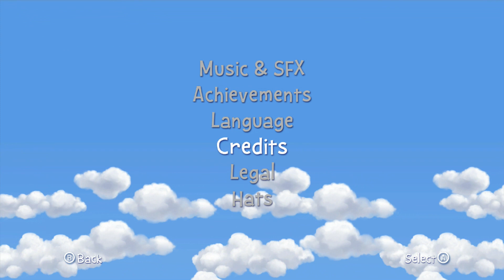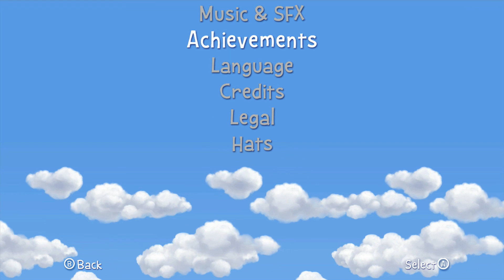LET'S PLAY THE PEANUTS MOVIE: SNOOPY'S GRAND ADVENTURE | #1 - PEPPERMINT JUNGLE WORLD: ALL LEVELS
Let's help Snoopy look for his missing friends in 6 amazing worlds in this platforming adventure game!

PEPPERMINT JUNGLE WORLD: ALL LEVELS (from levels 1 to 5)
LEVEL 1 - Green Glade
Achievement #22: BEST FRIEND (Have a second player activate a Woodstock trigger)

Members of the Beagle Scout troop 5/6
1. Raymond
2. Bill
3. Harriet
4. Wilson
5. Oliver

LEVEL 2 - Pepperbosk
LEVEL 3 - Outfield Grove
LEVEL 4 - Tricky Track

LEVEL 5 - The Mask Downs
Achievement #21: DODGE BALLS (Defeat the Mask Boss without being hit!)

GAME TITLE: The Peanuts Movie: Snoopy's Grand Adventure

PLATFORMS: Wii U - Nintendo 3DS - PlayStation 4 - Xbox 360 - Xbox One

RELEASE DATES
North America: November 3, 2015
Europe / Australia: November 6, 2015

GAME MODES: Single player or multiplayer (co-op)
***Co-op with Woodstock to help find Charlie Brown

PUBLISHER: Activision Publishing Inc.
DEVELOPER: bEHAVIOUR Interactive
DISTRIBUTOR: Fox Digital Entertainment

And please don't forget to activate the bell button for notifications.

❤`•.¸¸.•´´¯`••.¸¸.•´¯`•.•●•۰• ••.•´¯`•.•• ••.•´¯`•.••❤`•.¸¸.•´´¯`••

My name is Etten. I hope you enjoyed watching my gameplay vid. So I shall see you for my next playthrough...